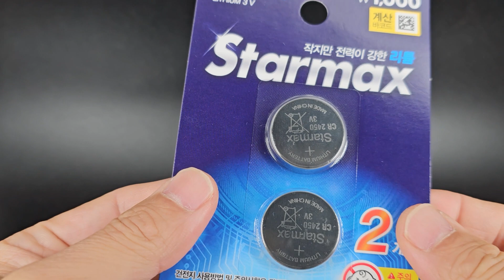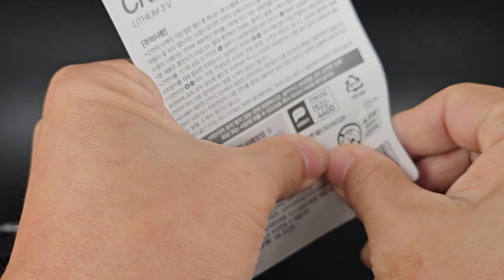노스엣지 아쿠아 시계 배터리 교체 방법 완전정복!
노스엣지 아쿠아(North Edge Aqua)는 다이버들에게 인기 있는 디지털 다이브 워치입니다.
이번 영상에서는 이 시계의 배터리를 직접 교체하는 과정을 고화질로 상세하게 보여드립니다.
직접 교체해보고 싶었던 분들께 꼭 필요한 가이드가 될 거예요!

🔎 영상 내용
⏳ 00:00 인트로 – North Edge Aqua 배터리 교체
⏳ 00:15 준비물 소개 – 백케이스 오프너, 배터리, 실리콘 그리스 등
⏳ 01:00 시계 뒷뚜껑 열기
⏳ 01:45 배터리 교체 및 가스켓 점검
⏳ 02:30 조립 및 방수 테스트 팁
⏳ 03:00 시계 정상 작동 확인

💬 여러분은 시계 배터리 직접 교체해보신 적 있으신가요? 댓글로 경험을 공유해주세요.

More photos on Instagram.